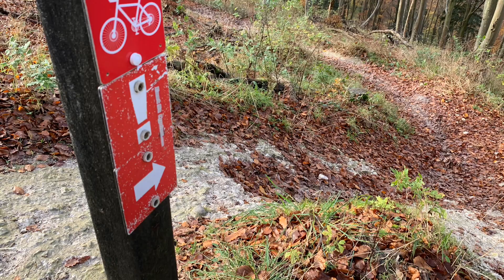My Day at Queen Elizabeth Country Park - MTB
Hey all, this is a little account I'll dedicate to my riding adventures